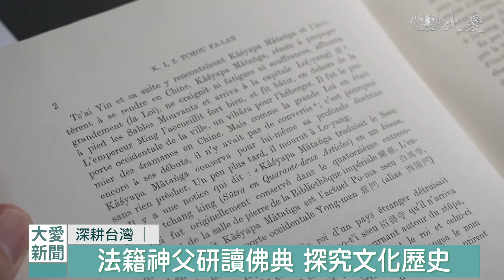挖喜逮丸郎！法籍鮑立仁神父獲永久居留證｜大愛新聞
認識一位來自法國的鮑立仁神父，今年70歲的他，在台灣深耕將近30年，成為神父之前是在企業界工作，因為出差，第一次踏上台灣這片土地，就深深地被吸引，心中有預感會再回來，果真成為神父之後，就被指派到台灣服務。 他選擇用閱讀佛教書籍，融入台灣社會、也到大學教書，多年來服務社會，從教堂、鄰里、到偏鄉關懷，都有他的身影，而今年，也取得永久居留證，成為”新台灣人”，希望能繼續帶著愛台灣的心，回饋這片土地。